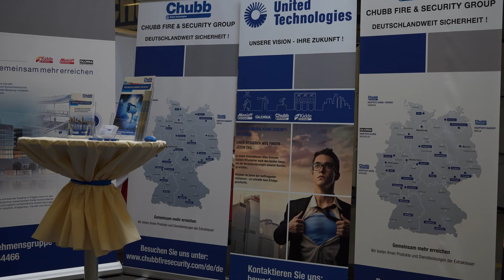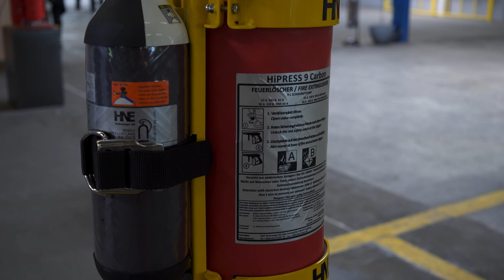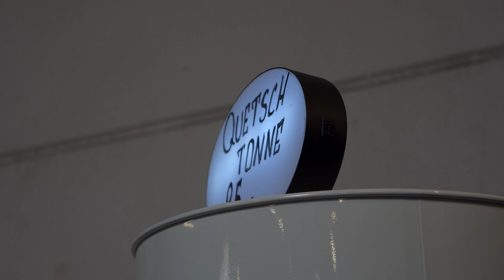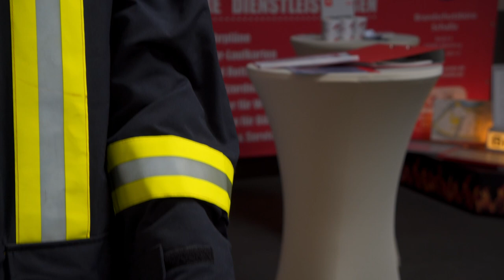Wadersloher Brandschutztage 2019